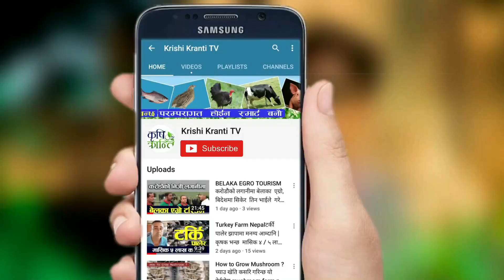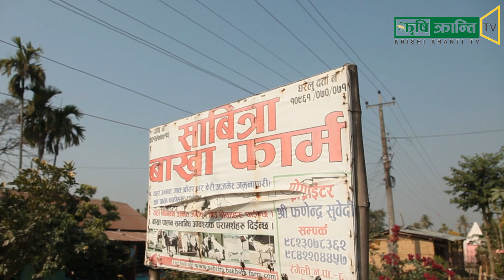BOER FARM MORANGयस्तो लोभ लाग्दो आमदानी हुन्छ बोएर बाख्रा पालनमा असफल यसकारण हुन्छ जानी राख्नुहोस्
गरे के हुन्न नेपालमा ? अझ नेपाल कृषिमा प्रचुर सम्भावना भएको देश  त्यसैले यसैमा केहि गर्न सके देश सम्बृद्ध बन्छ  बरु हामि परम्परागत  कृषिलाई त्यागेर  कसरि आधुनिक कृषि गर्न सक्छौ भने हामि अरु भन्दा दुइ कदम अगाडी हुनेछौ  त्यसैले  यस च्यानल मार्फत देश भरिका कृषक हरुको  कथा  साथै देशमा कृषि क्षेत्रमा कहा के हुदैछ भनेर देखाउने  छौ . कृपया च्यानललाई  सब्स्क्राईब गरि सधै सम्पर्कमा हुन सक्नु हुनेछ
बरु तपाईहरु संग त्यस्ता केहि जिज्ञासा छन्  भने
सम्पर्क गर्नु होला ९८१९०५०१७७